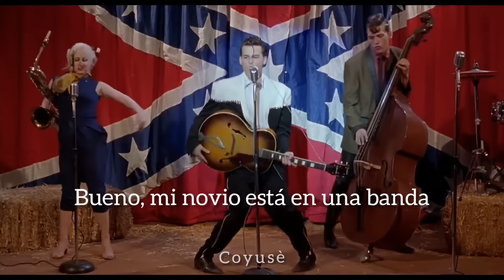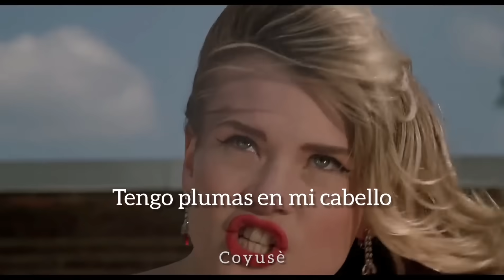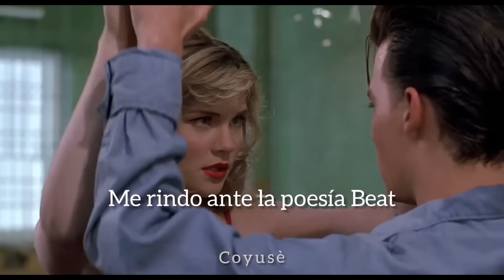Lana Del Rey - Brooklyn Baby [Letra en Español]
Artista: Lana Del Rey
Canción: Brooklyn Baby
Álbum: Ultraviolence
Movie: Cry Baby 1990

Edited by Coyusè